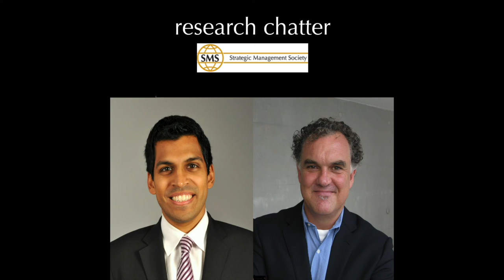RC6: Experimental Captalism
In this episode we discuss Steven Klepper's new book, "Experimental Capitalism". The book synthesizes Klepper's wide-ranging industry studies to examine the origins and impact of US high tech industries. Where did some of America's greatest industries come from and why did they falter? What was the role of government in fostering them? We talk about insights from the book for entrepreneurs, for policymakers, and for researchers.